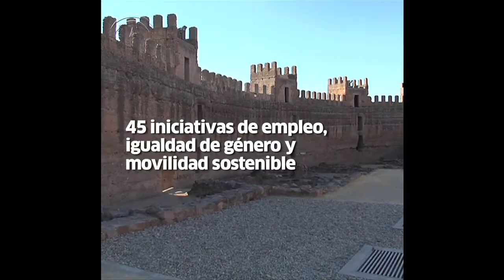Estrategia de Turismo de Interior. Turismo de Andalucía